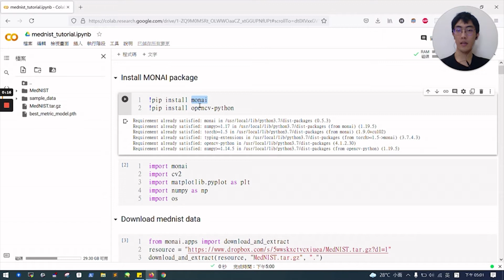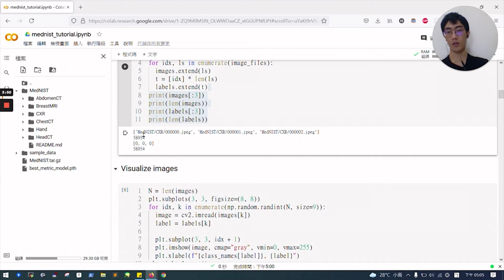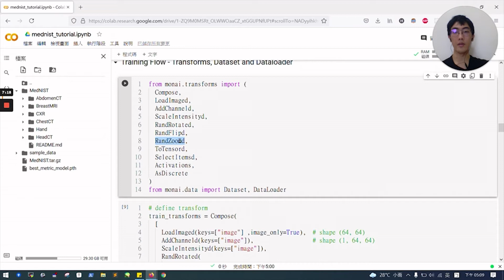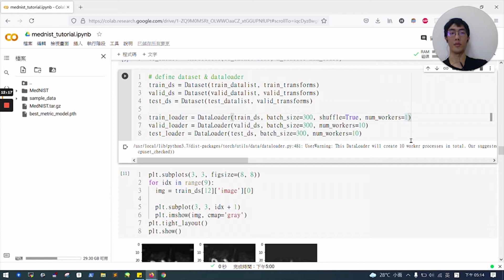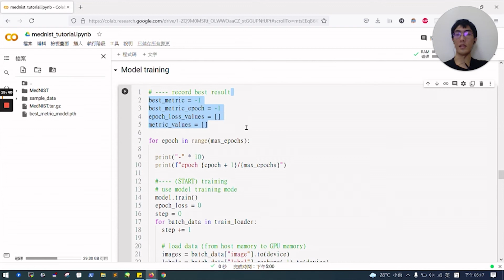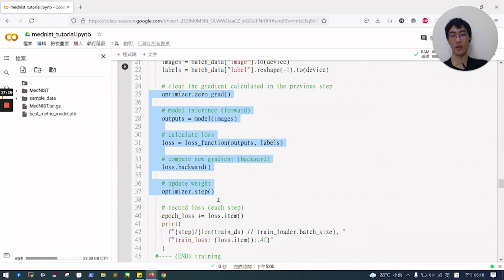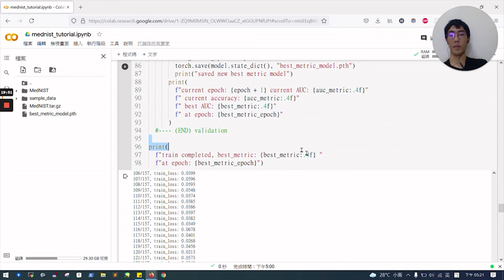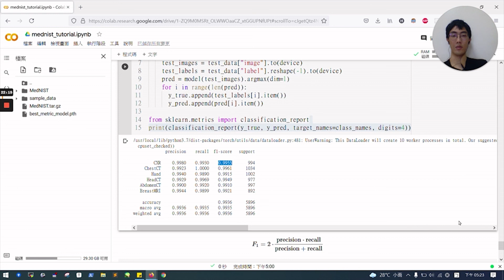【Hands-on】醫學影像分類實作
分類任務在許多場合是一個常見的需求，在結構化資料 (ex. 表格資料) 的情況，我們有許多現有的方法可以去使用，而非結構化資料 (ex. 影像資料) 則必須先對影像進行特徵擷取才能進行後續的分類，而擷取出來的特徵，則會大大的影響後續的分類結果，在這系列的影片中會介紹如何透過建立一個分類模型對醫學影像做特徵擷取並進行分類。